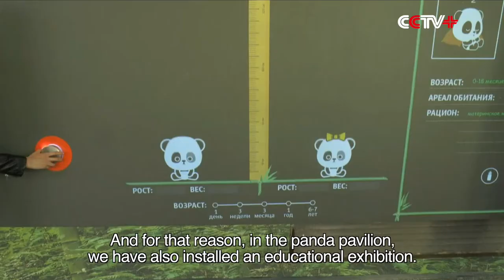Giant Pandas Accustomed to Life at Moscow Zoo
The pair of giant pandas that arrived at the Moscow Zoo in Russia on April 29 from southwest China's Sichuan Province have become accustomed to their new home abroad.